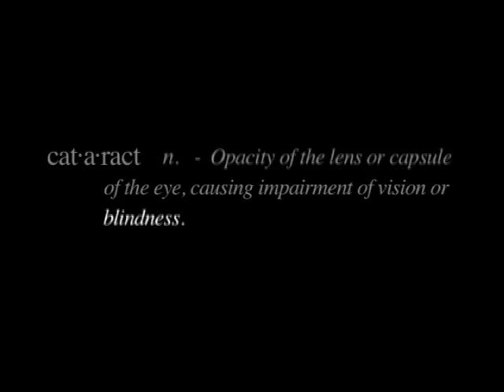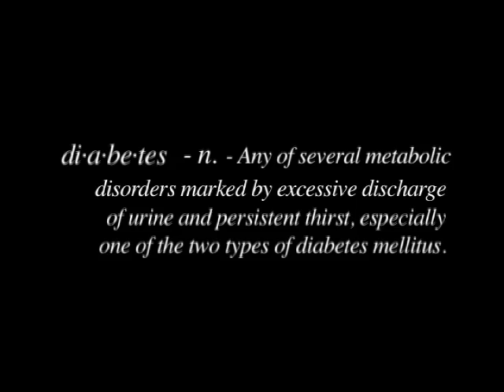Bugsy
Portraiture of the family dog.